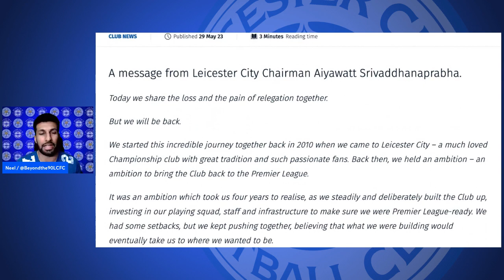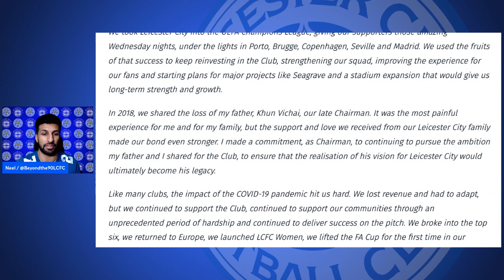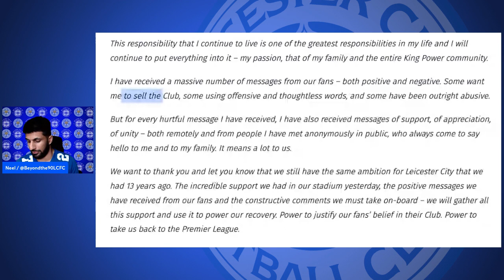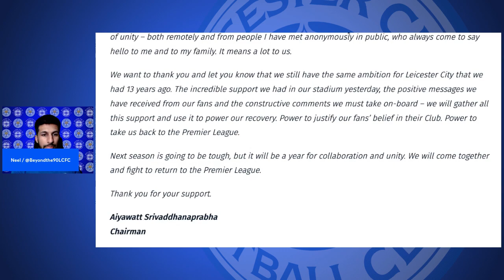Let's Talk About Khun Top's Statement...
What are your thoughts? Leave them in the comments below!

Title: Let's Talk About Khun Top's Statement...